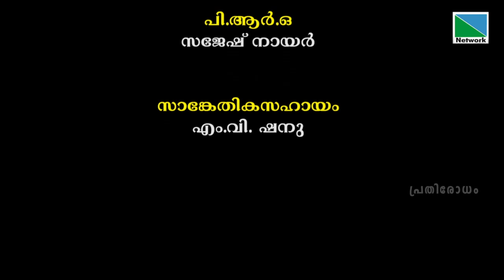കുഞ്ഞിമംഗലം മാങ്ങയുടെ തനത് രുചിയും മധുരവും | പ്രതിരോധം